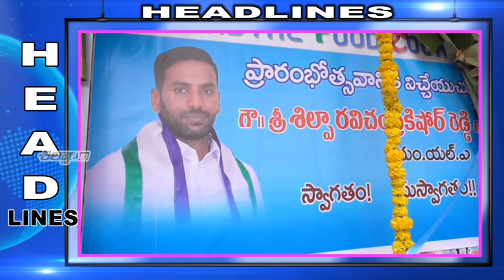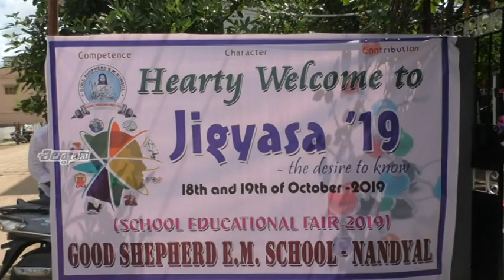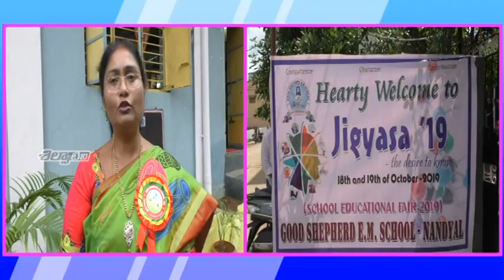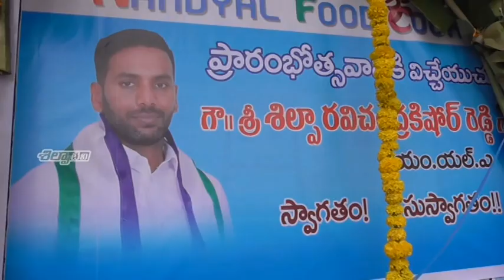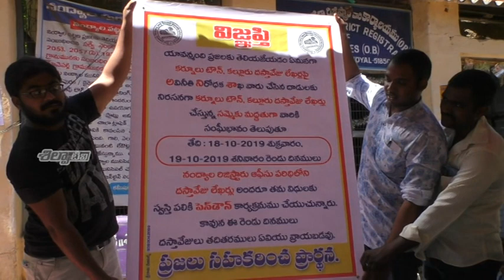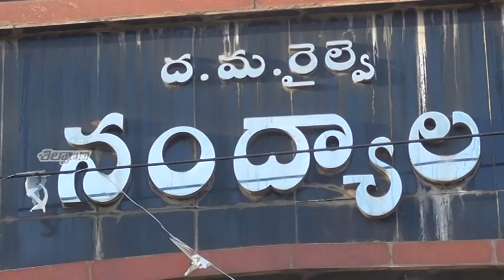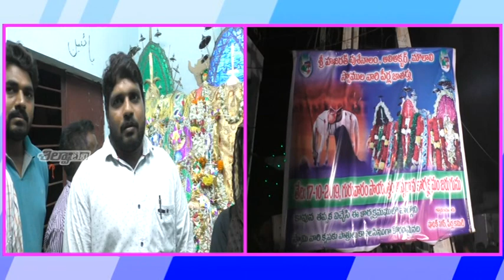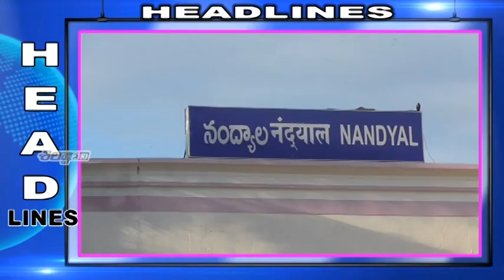SILPA TV News Bulletin | 18-10-2019 | Nandyal Local News